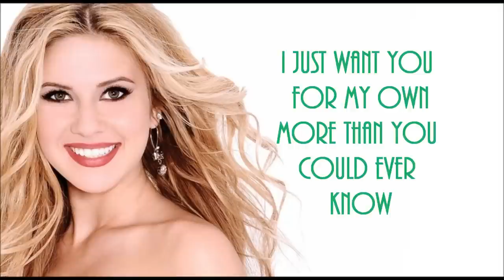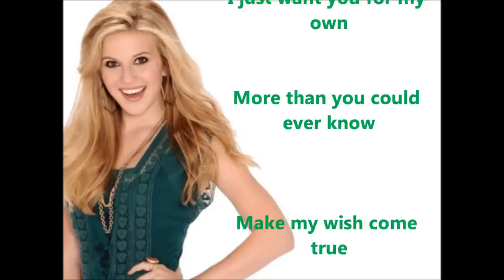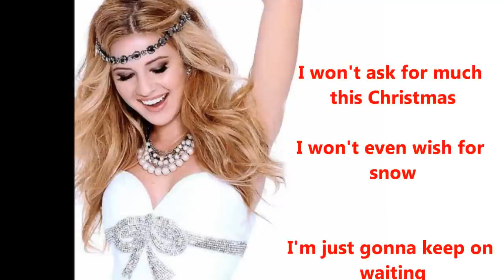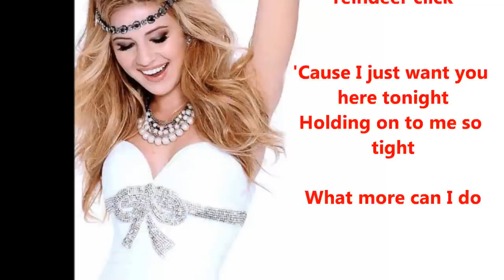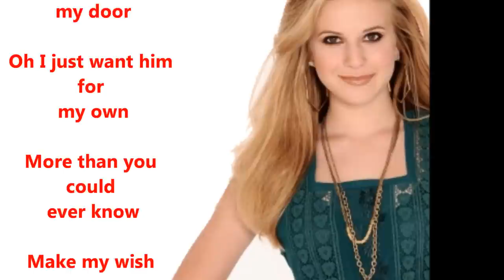Caroline Sunshine - All i want for Christmas lyrics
All i want for christmas is you, is the new song of The Disney Star, Caroline Sunshine.